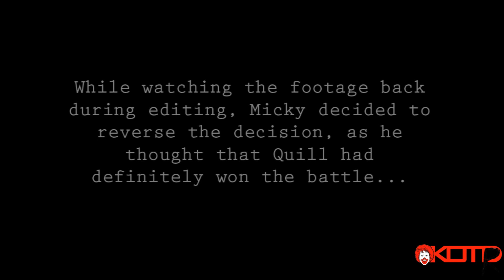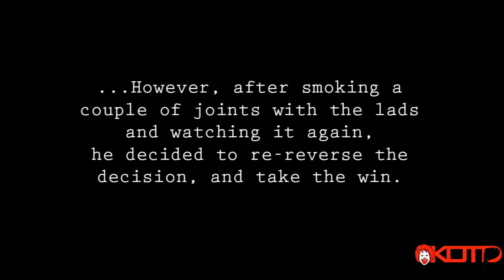KOTR Episode 06: Micky Worthless vs Quill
QUILL IS A FUCKING G YOU KNOW. I DONT EVEN CARE. ON TOP OF THE FACT HE IS A SICK BATTLE RAPPER, HE IS A SOLID FUCKING GEEZER AS A WELL. THEY DONT COME LIKE THIS BREDDA TOO OFTEN. HE IS A REAL DUDE. SALUTE